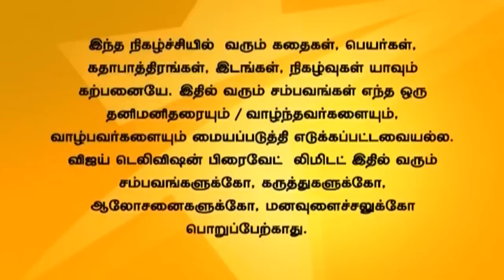Pudhu Kavidhai 05/14/14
புதுக்கவிதை!
Kaviya asks Dhanush to stop fighting with his brother. Kaviya tells that she will never fall in love with him as he has already caused lot of pain. Sethu burns all the things that Pavithra bought for her baby.